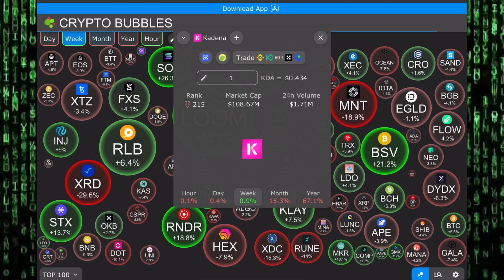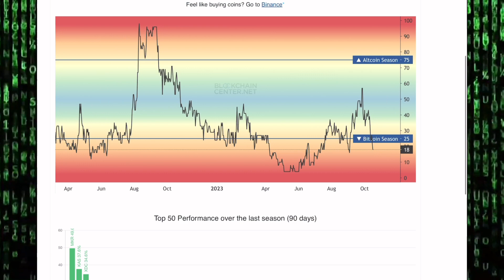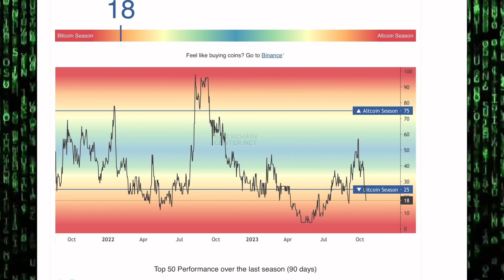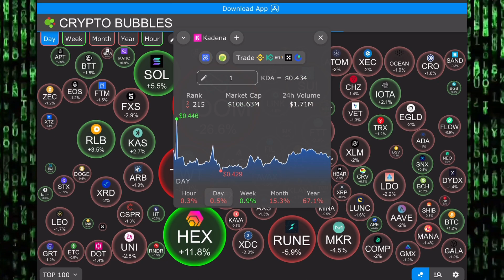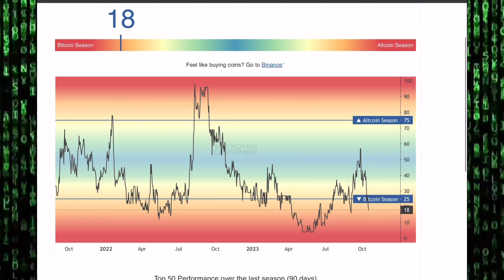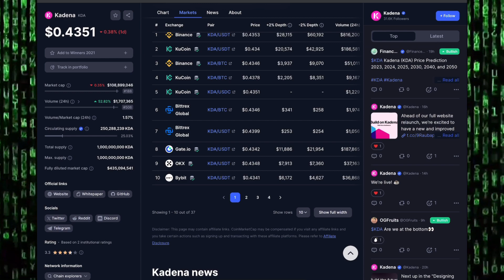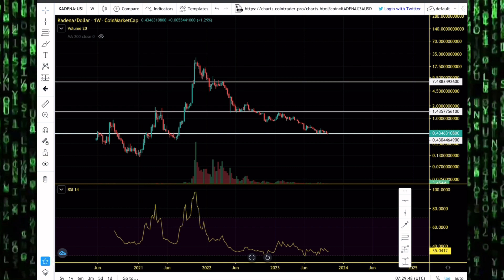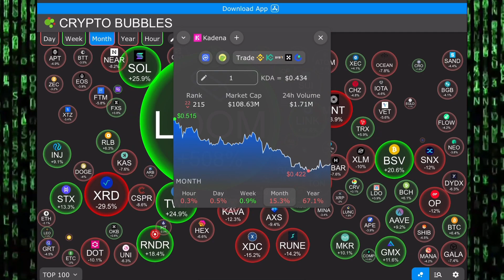Kadena (KDA) Ready For Massive Altseason. KDA Price Prediction And Chart Analysis 2023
Kadena is a proof-of-work blockchain that combines the PoW consensus mechanism from Bitcoin with directed acyclic graph (DAG) principles to offer a scalable version of Bitcoin. Kadena claims it can provide the security of Bitcoin while being able to offer unparalleled throughput that makes the blockchain usable to enterprises and entrepreneurs alike. Kadena's unique infrastructure is decentralized and built for mass adoption because of its multi-chain approach.

Kadena promises industrial scalability that can support global financial systems and can be scaled as necessary. It also vows to remain energy-efficient at scale and deliver more transactions with the same energy input, another difference to Bitcoin.

Kadena has already scaled its network from 10 to 20 blockchains and can do so again in the future, if necessary. This final addition to Kadena was its private Kuro layer-two blockchain, which supports up to 8,000 transactions per second across 500 nodes.

MLC